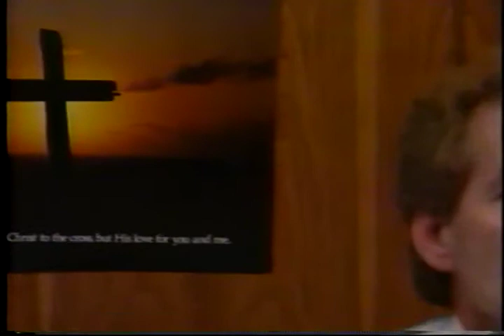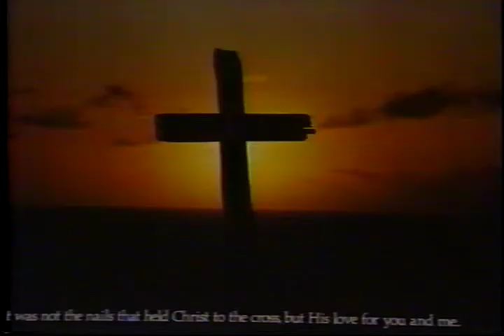Abe Zacharias - Shadow Of Mount Calvary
Calgary gospel singer song writer in a video from the early 90's.